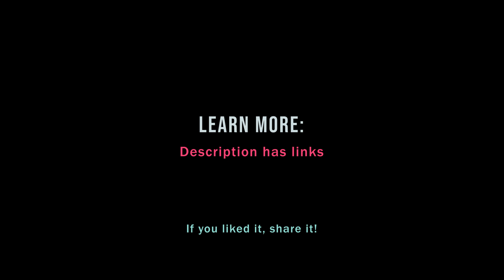Should analysts learn AI?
If you're an ambitious analyst, should you muscle up on your machine learning skills? The answer is both yes and no.

Yes, you should know how to use machine learning algorithms.
But no, the kind of "machine learning" you should study is different from what most machine learning engineers focus on...

This video is an excerpt from a longer conversation between Cassie Kozyrkov and Bruno Aziza, find the whole conversation